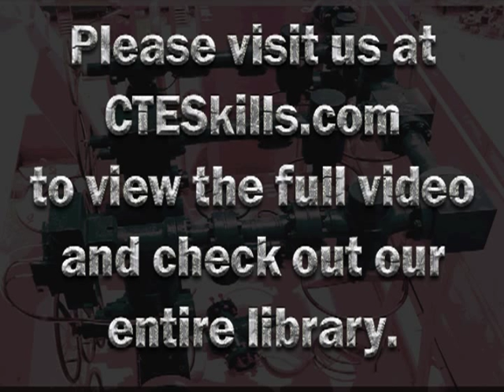Ball Valve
to view the entire Ball Valve video.

An introduction to Ball Valves.